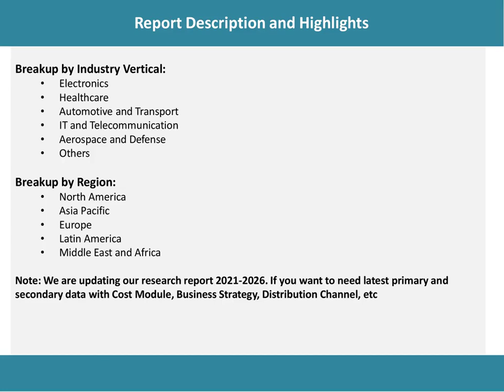Flip Chip Technology Market 2021: Analysis, Top Companies, New Technology and Opportunity to 2026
According to the latest report by IMARC Group: the global flip chip technology market reached a value of US$ XX Billion in 2020.

IMARC Group
30 N Gould St Ste R
Sheridan, WY 82801 USA - Wyoming